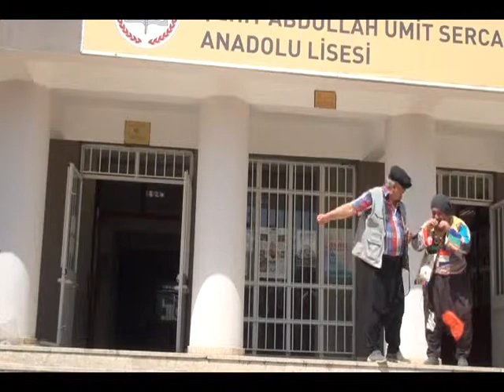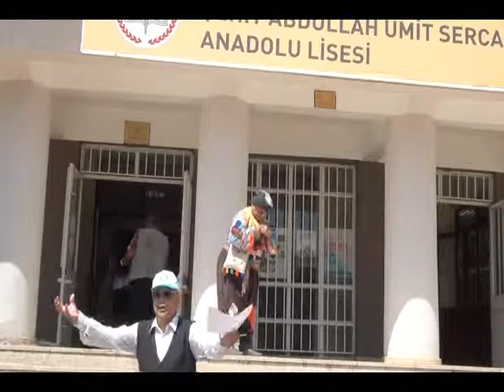AĞAYI BATIRAN UŞAK - Köy Seyirlik Oyunu- Zeki Demir- Mehmet Sucu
Köy Seyirlik Oyunu, özellikle Akdeniz Bölgesinde, Toroslar da yapılan şenliklerde sıkça sergilenen bir sahne oyunu. Belirlenen konu üzerinde tamamen doğaçlama olarak sergilenen oyunu Alanya yöresinde Zeki Demir ve Mehmet Sucu isimli iki tiyatro kökenli oyuncu yıllardır sergilemeye devam ediyor.